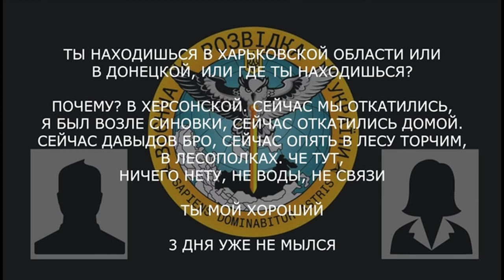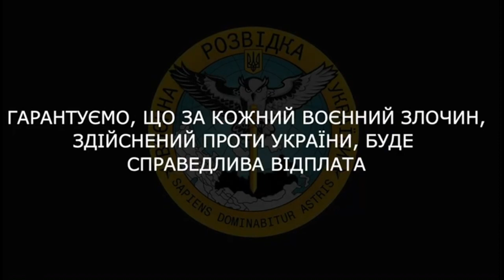«Народу понагли много, толку нету»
Військовий рф на Херсонському напрямку розповідає про відступ зі своїх позицій та безсенсовний результат мобілізації в рф.